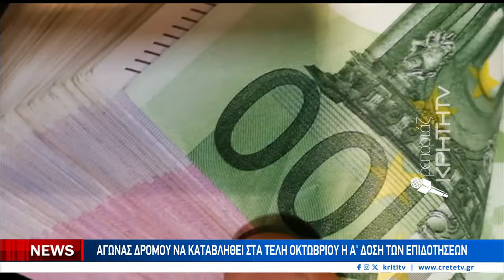Κ.Τσιάρας : Όσες περιοχές δεν έχουν κρούσματα θα εξαιρεθούν από τα μέτρα